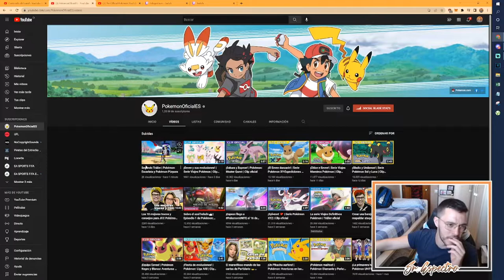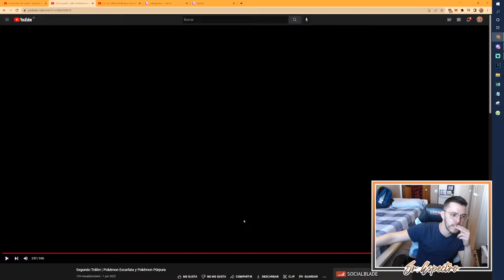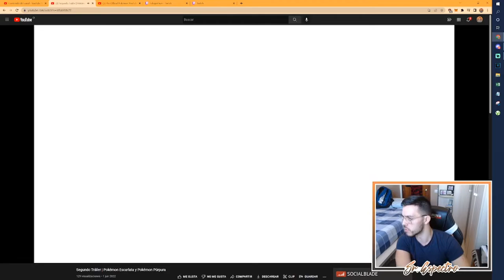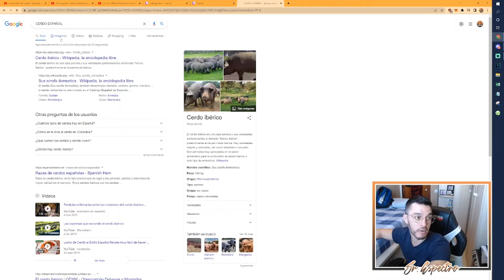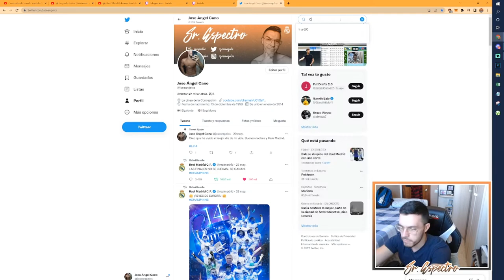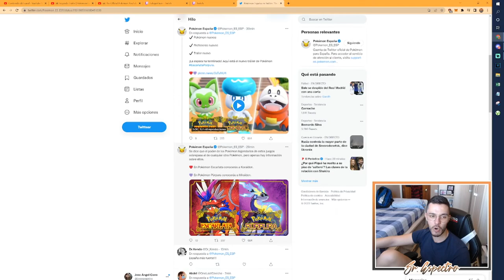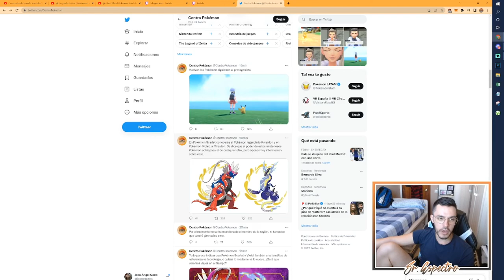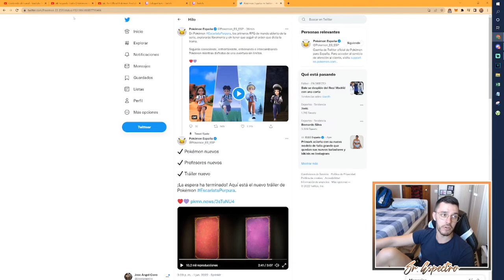⭐ REACCIONANDO A POKÉMON ESCARLATA Y POKÉMON PÚRPURA | LOS LEGENDARIOS #2